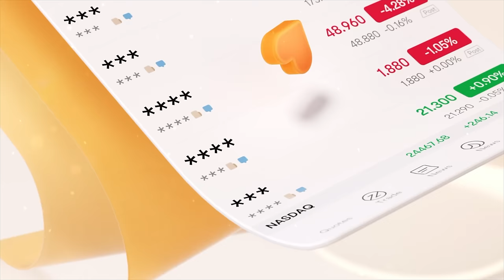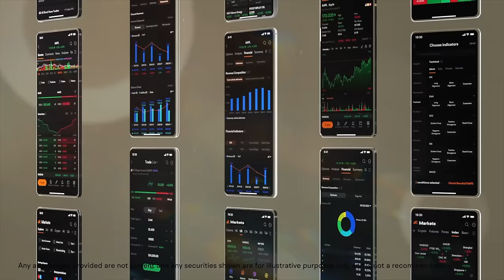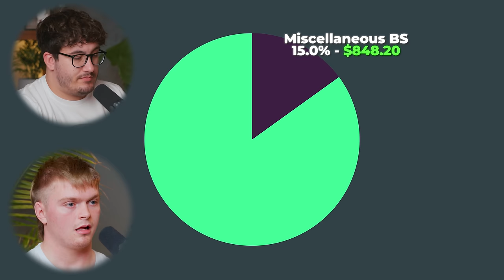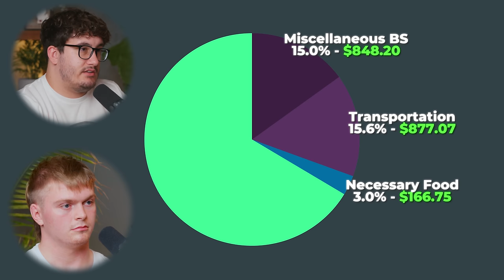Stupidest Guy I've Ever Met | Financial Audit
Click this link to get up to 15 free stocks from moomoo U.S when you make a qualified deposit. Terms & Conditions Apply

▶Resources I use/would use (with discounts/sign-up bonuses):

1) Checking & Savings: Get up to 4.60% APY, pay no account fees, and earn up to $250 when you sign up and set up direct deposits.

2) Coursecareers: Get qualified for a better job and increase your income

3) Mint Mobile: Cellphone bills are too expensive, use my link to find a plan starting as low as $15/month in just 15 minutes with my partner MintMobile

4) Online security: Protect your online privacy and security NOW and for free by following my link Aura

▶Fun things:

1) Exclusive episodes, private Discord, BTS, and a special thank you

Chapters:

00:00 Coming up
00:17 Job and income
07:07 Moomoo
10:15 Dude, 6 hours a day?
15:28 How is this even possible?
19:26 This is insanity
23:24 He needs to hear this
26:23 This budget makes no sense
29:45 He is an adult CHILD
30:49 ARE YOU SERIOUS?!
33:32 I'm still upset...
38:37 This is unacceptable
44:22 SOFI
48:41 Bro are you kidding me?
52:09 Cognitive dissonance af
54:28 Hammer Financial Score +
55:54 HEADLOCK